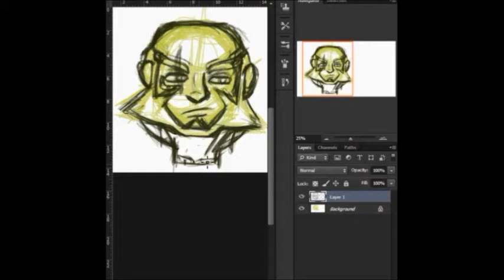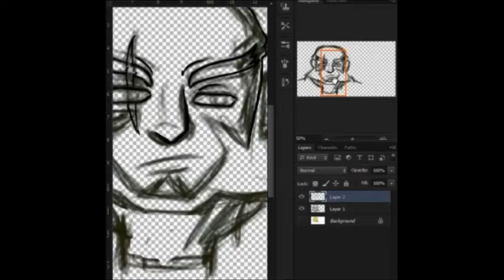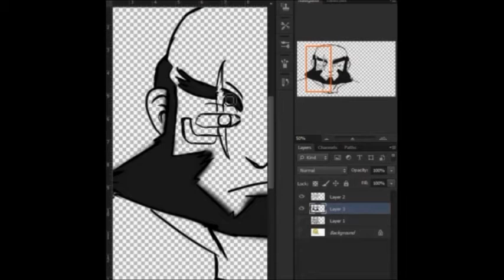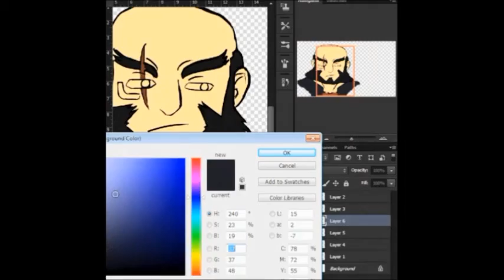Jet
A quick drawing of Jet from Cowboy Bebop